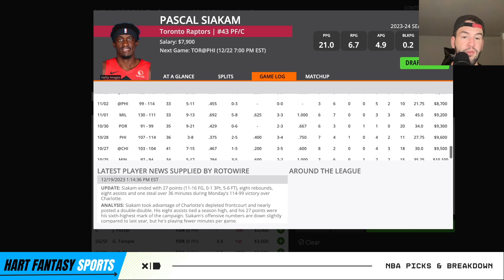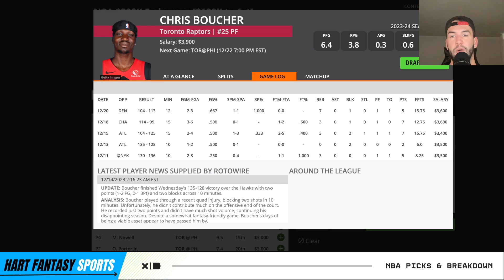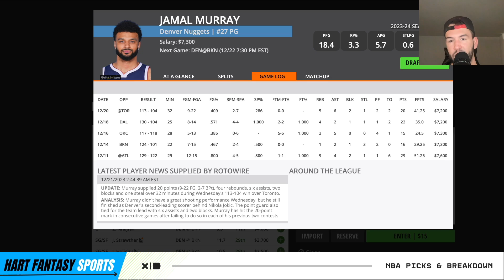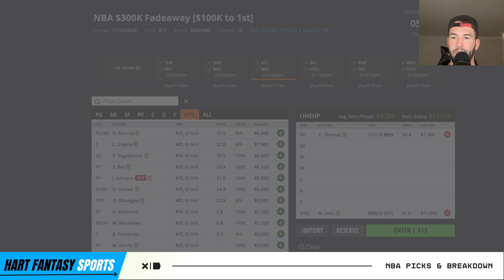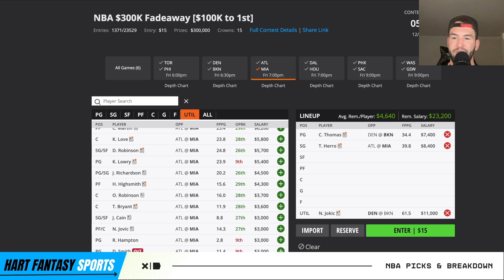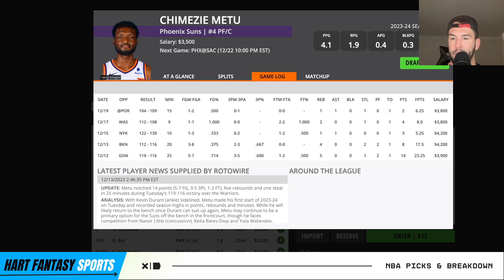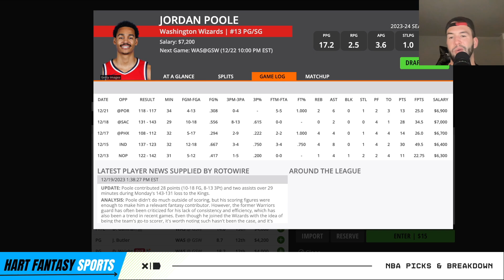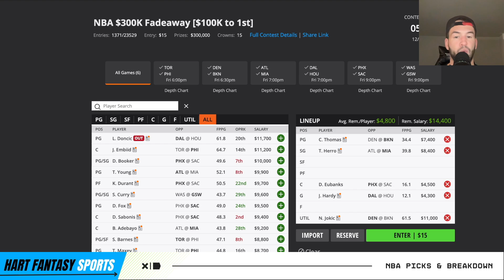DraftKings NBA DFS Picks: 12/22/23 | Core Plays + Lineup Process!